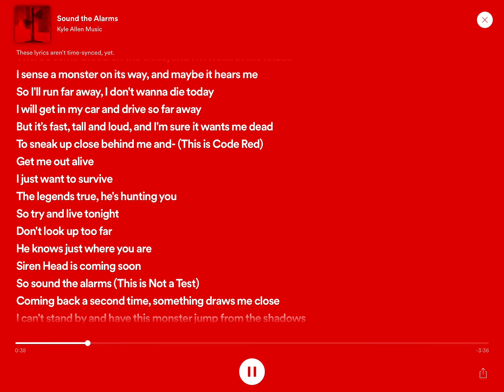Kyle alen music sound the alarms (lyrics)